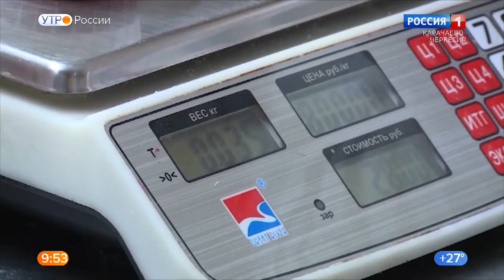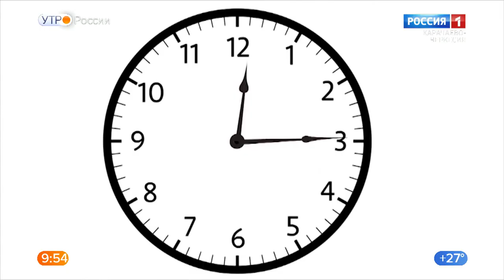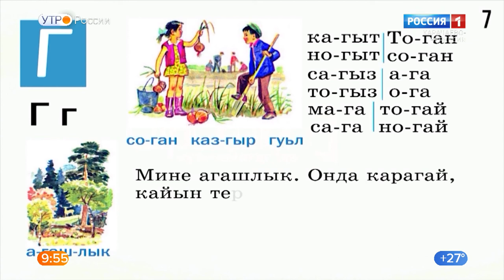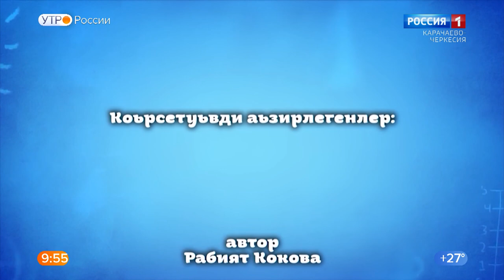"Утро России" (на ногайском языке) 15.08.2022